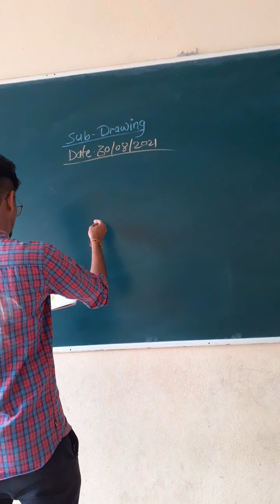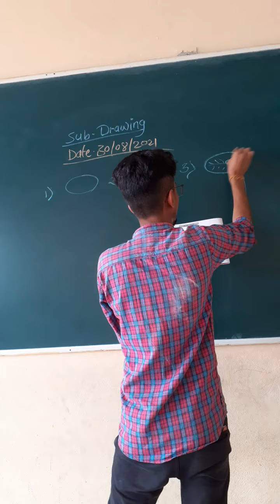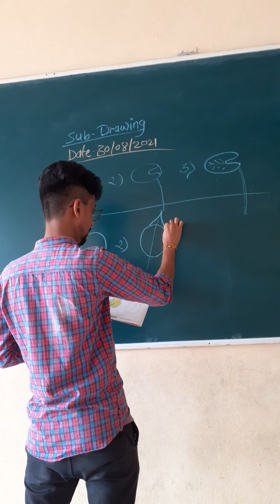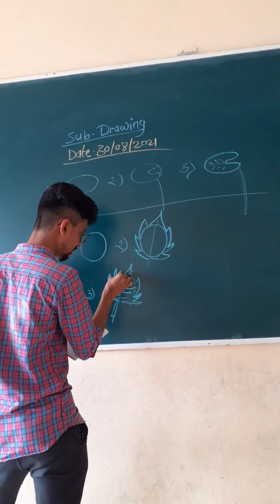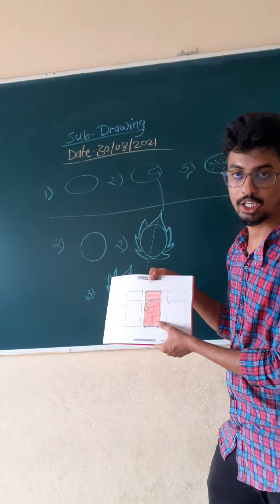Class-2 Sub- Drawing Topic-LEAVES